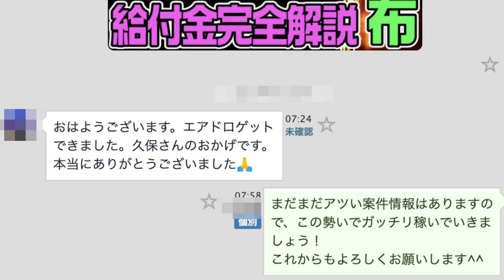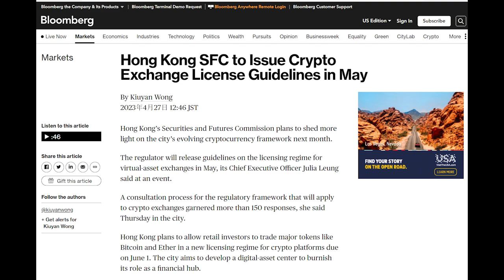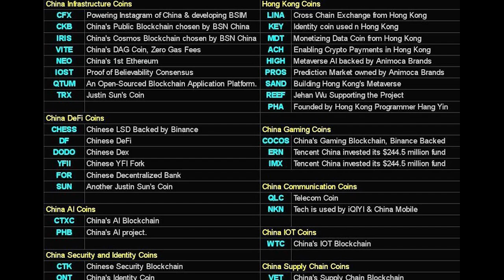【チャンス到来】6/1香港規制緩和チャイナ資金で大暴騰！？香港銘柄34選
◆久保ディスコード窓口